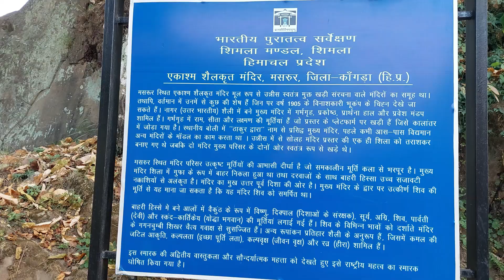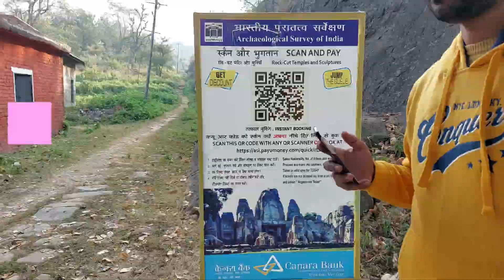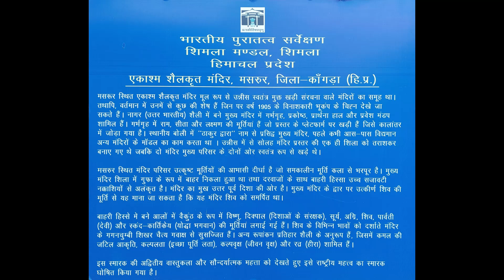Rock-Cut Temple, Masrur, Himachal Pradesh | Masrur Temple, Kangra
The Masrur Temples, also referred to as Masroor Temples or Rock-cut Temples at Masrur, is an early 8th-century complex of rock-cut Hindu temples in the Kangra Valley of Beas River in Himachal Pradesh, India. The temples face northeast, towards the Dhauladhar range of the Himalayas.
Address: Masroor, Lahalpur, Himachal Pradesh 176026

Gadgets, we use to create videos --